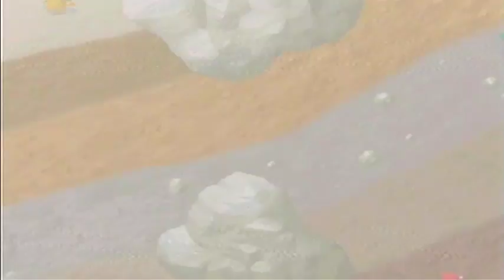Mario Party 1 Japanese Final Episode Eternal star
Final Episode of my mario party 1 series. here are the final star stats
Mario: 34: Stars
Peach: 14 Stars
Wario: 12 Stars

Luigi: 9 Stars
1ST: Mario
2ND: Peach
3RD: Wario
4th Luigi